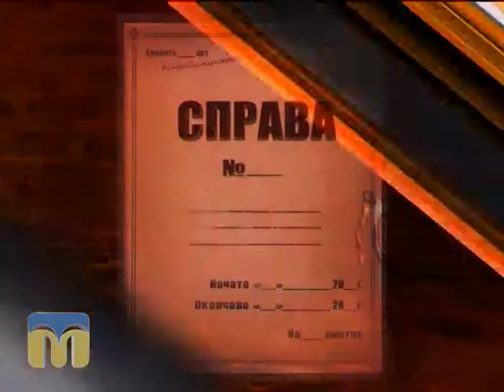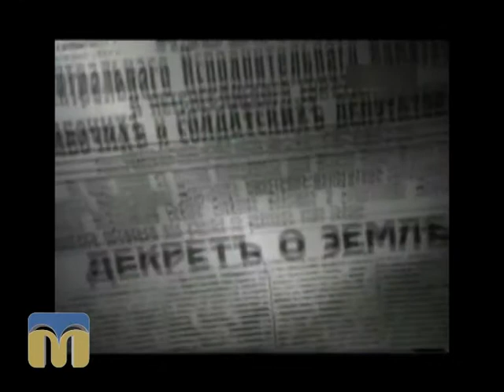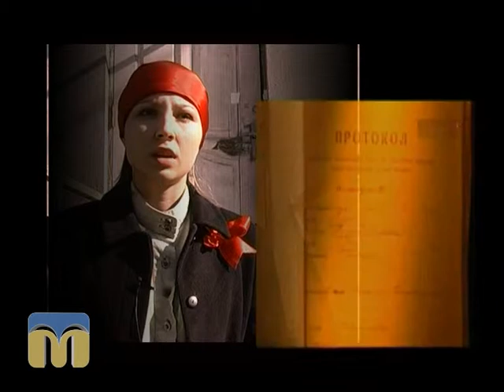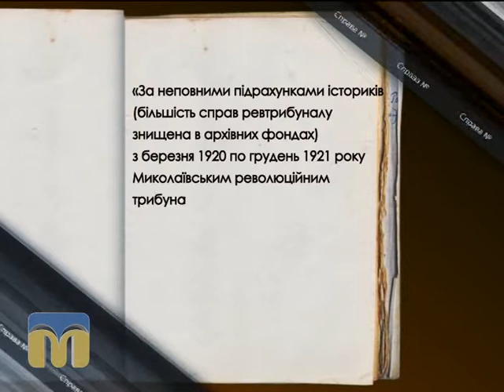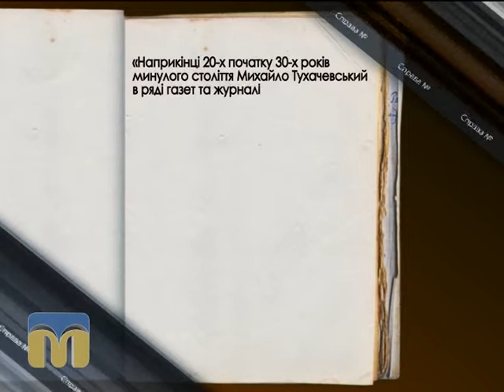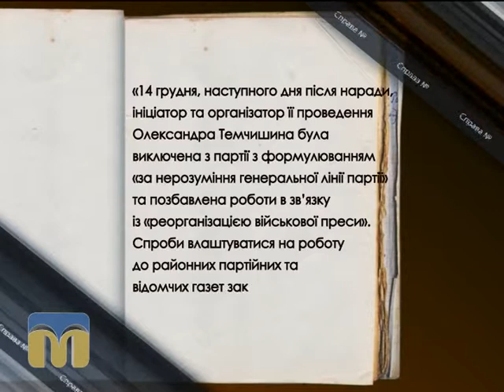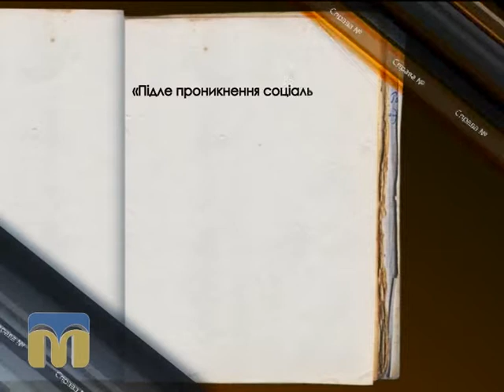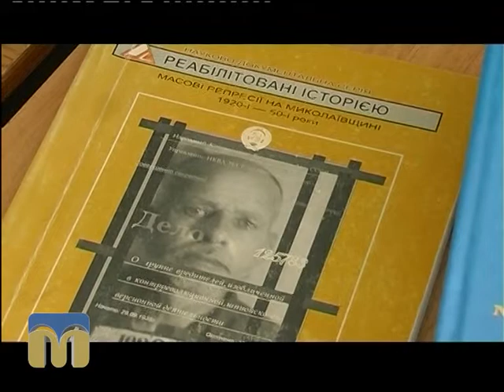Справа №... Олександра Темчишина. 19.09.2015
Автори сценарію  - І. Хоржевська, С.Макарчук, А.Ліньов.